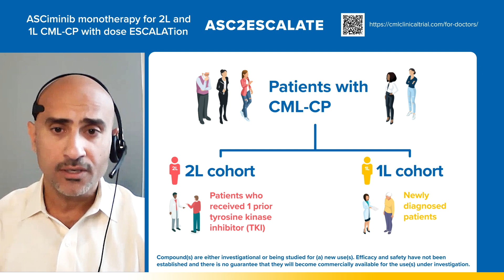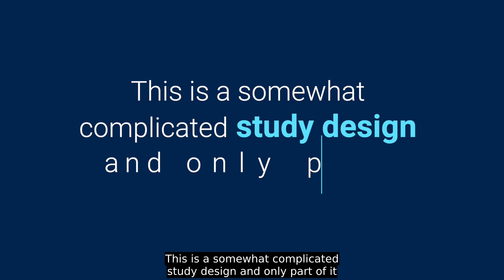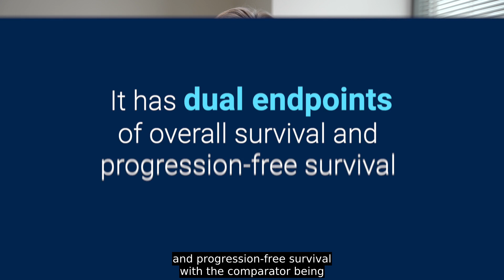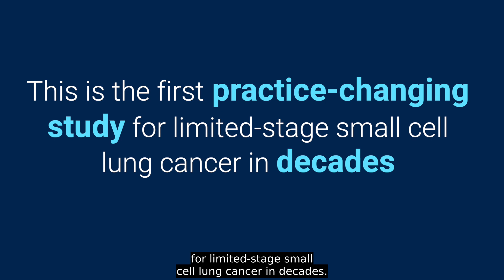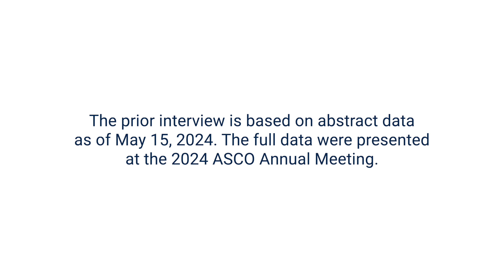Consolidation Durvalumab Could Be New SOC in Limited-Stage SCLC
First Look With ASCO Daily News presents Dr. Julie Gralow, ASCO’s chief medical officer, on the interim results of the ADRIATIC trial, which assessed durvalumab as consolidation treatment for patients with limited-stage small cell lung cancer. This abstract will be presented as LBA5 during the Plenary Session at the 2024 ASCO Annual Meeting.